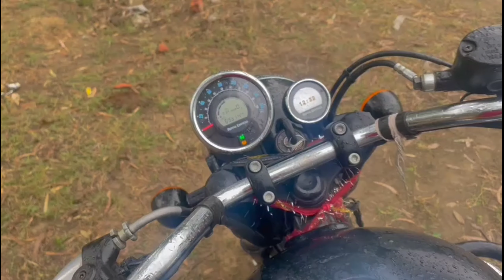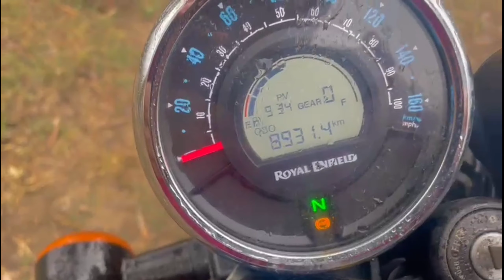Meteor 350 Service & Long Ride Review ! Basic Things You Have To Carry With Long Ride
Hi Guyzz It's Me Rawat Rider. Back Again after few Months Please Show love as u used to do guyss from now I will be continued on YouTube you will se daily updates on my youtube channel any quarries any questions u can ask me now guyss I will share description of my Instagram account as well so sho some love

• Worth Buying Meteor 350 in 2022
• Should U Buy Meteor 350 in 2022?
• Is it Worth Buying Meteor 350 in 2022?
• Meteor 350 after 1 year
• 1 year Experience With Meteor 350
• Problem I face in last 1 year
• Big Problem In Meteor
• Why I choose meteor
• Meteor 350 Review
• Rawat Rider
• Meteor 350 Free Service
• Meteor 350 Service Review
• Meteor 350 Long Ride Review
• Meteor 350 Highway Ride
• Meteor Highway Review